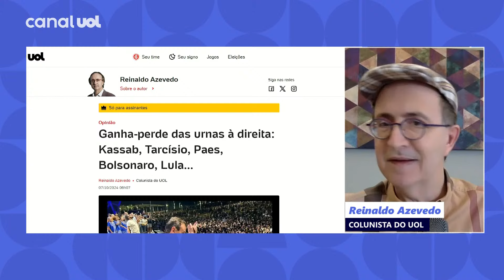Reinaldo: Centrão mais à direita dominou as eleições 2024; Paes foi o maior vencedor individual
No Olha Aqui desta segunda-feira (7), o colunista Reinaldo Azevedo analisa os resultados da direita e da esquerda no primeiro turno das eleições 2024.

O colunista Reinaldo Azevedo analisa os principais assuntos do dia. O Olha Aqui! vai ao ar às segundas, quartas e quintas, ao vivo, às 13h.